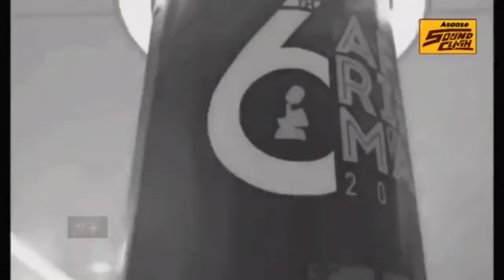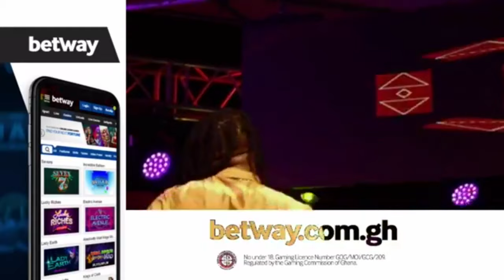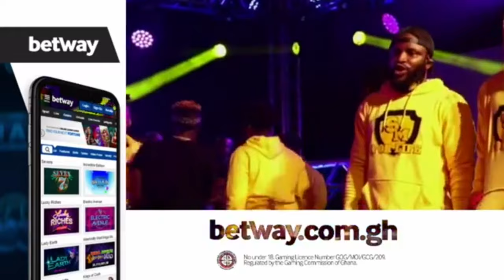Shatta Wale finally battled with Stonebwoy on Asaase Sound Clash .. full video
the much awaiting battle between shattawale and sronebwoy finally happened  as wale walk out of stage